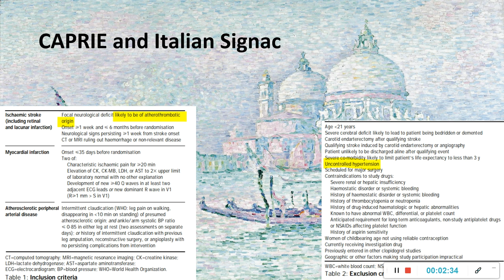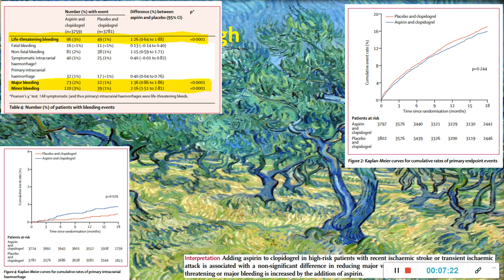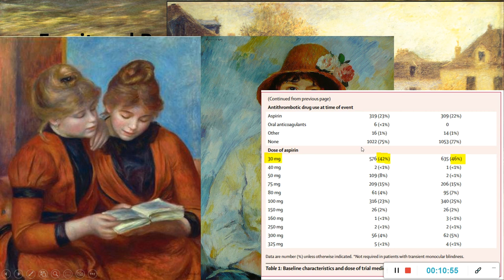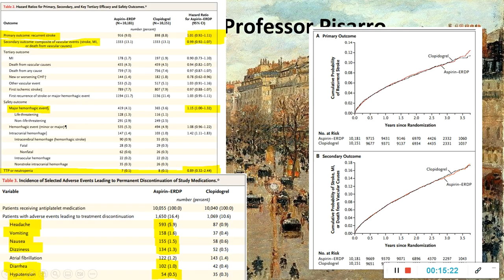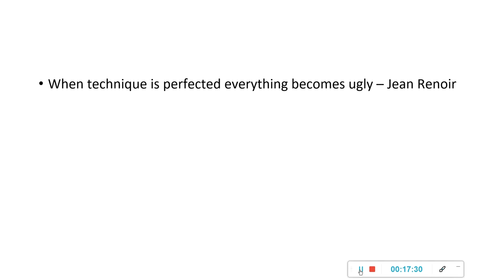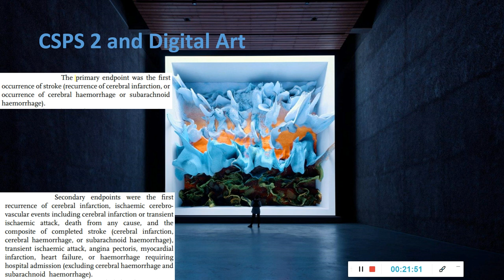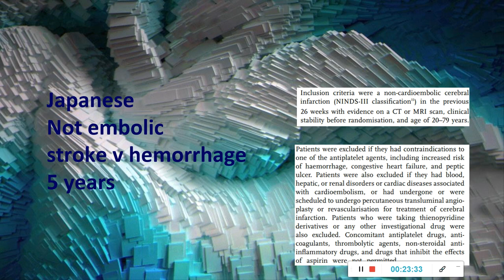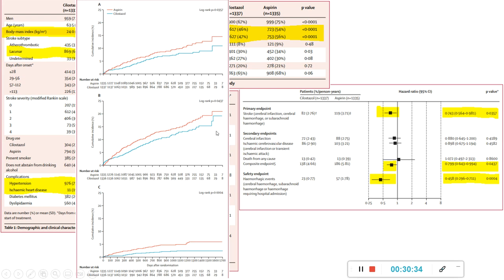Strokes, Impressionists, and CSPS2... Medical History Tour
00:00 Strokes, Impressionists, and CSPS 2
00:44 Paul Signac and CAPRIE
04:16 Vincent Van Gogh and MATCH
07:35 Auguste Renoir and ESPRIT
11:05 Camille Pisarro and PROFESS
15:24 Jean Renoir and the artist's pursuit
18:03 Refik Anadol and CSPS 2